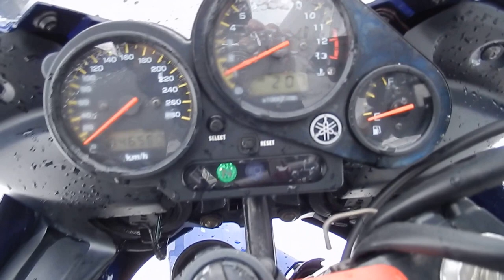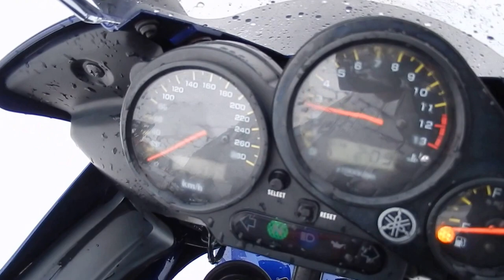B6482 YAMAHA FZS1000